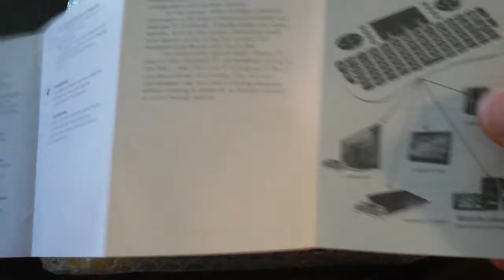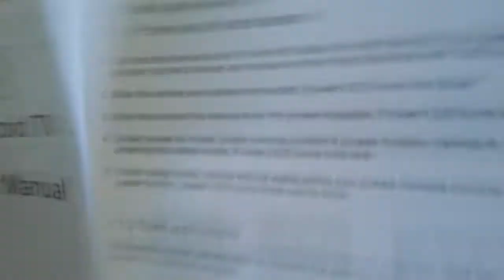Android TV Box TR99 mini+ unboxing TranSpeed otvaranje kutija android tv + mini wireless keyboard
Unboxing TV Box TR99 mini+  unboxing otvaranje kutija android aliexpres the best otvaranje android tv boksa TranSpeed